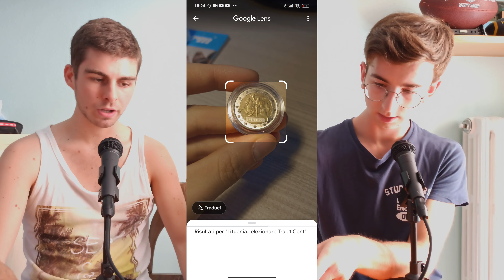EURO, Quanto VALGONO ? come Identificarli